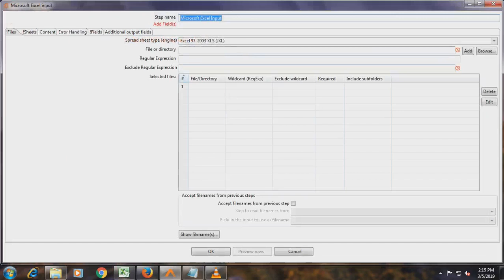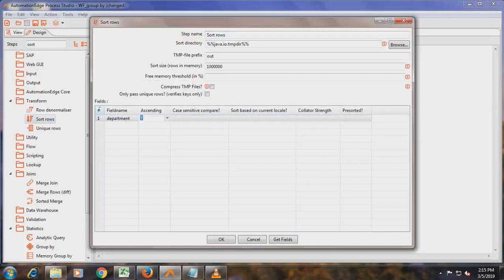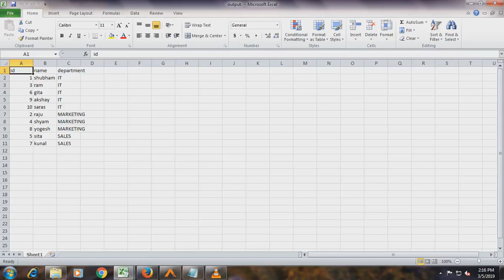AutomationEdge for Dummies: group by (With Subtitle)